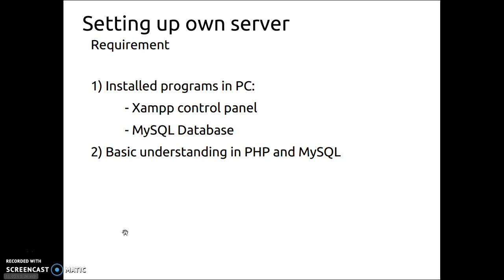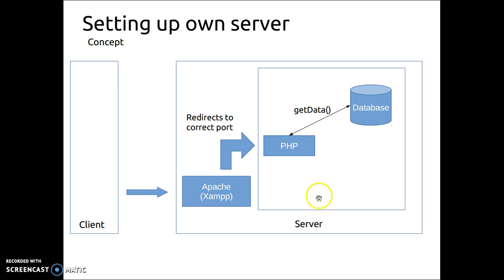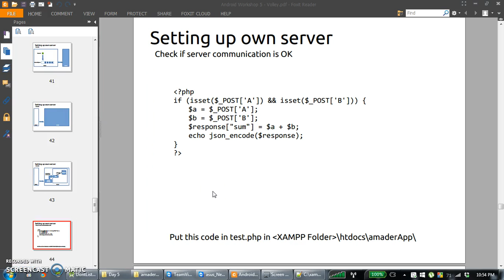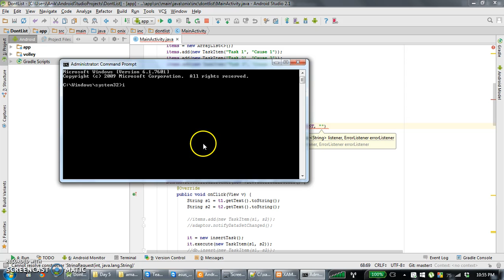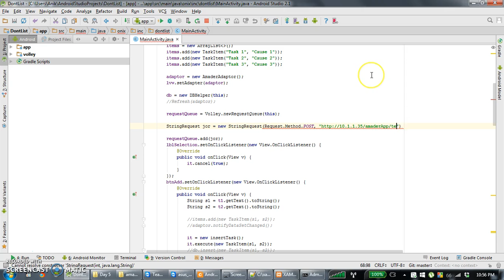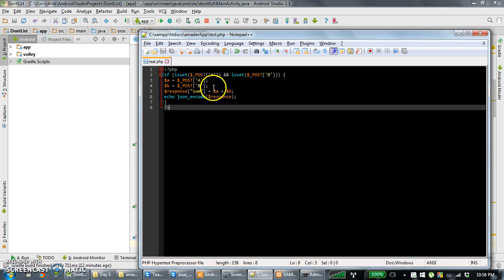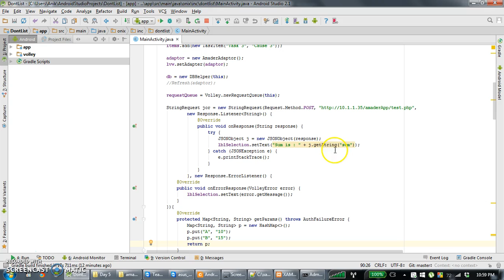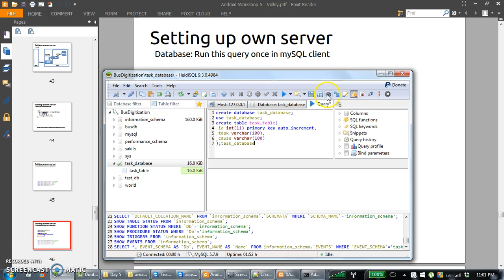Android Workshop 2016 - Day 5 : Volley Framework (Part 3: Setting up server and database)